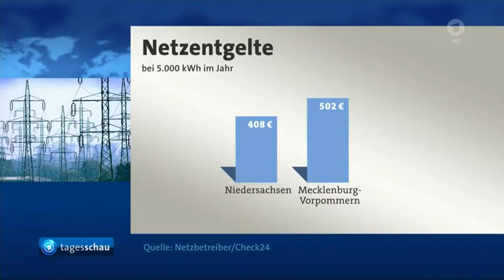Hohe Energiekosten: Küstenländer für verschiedene Preiszonen,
Hohe Energiekosten: Küstenländer fordern Aufteilung in verschiedene Preiszonen, 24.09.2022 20:26